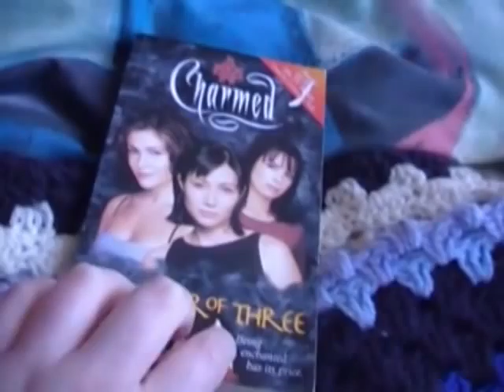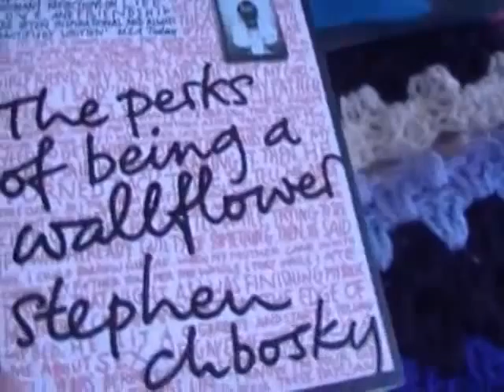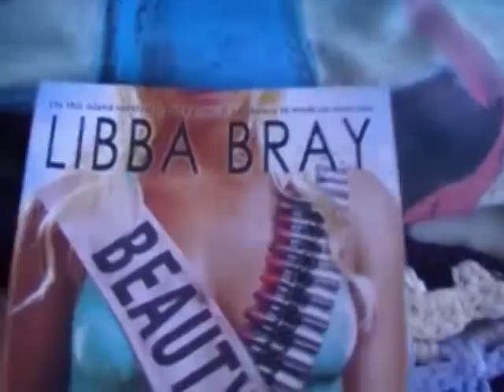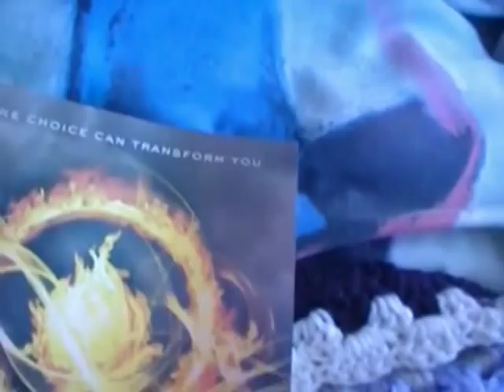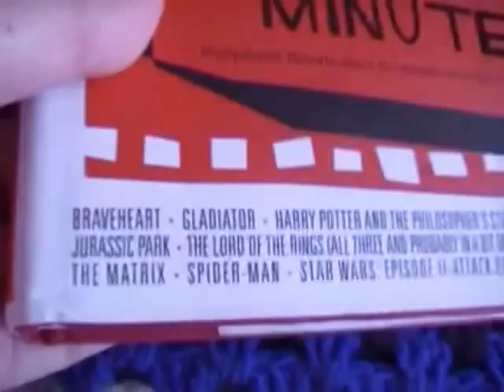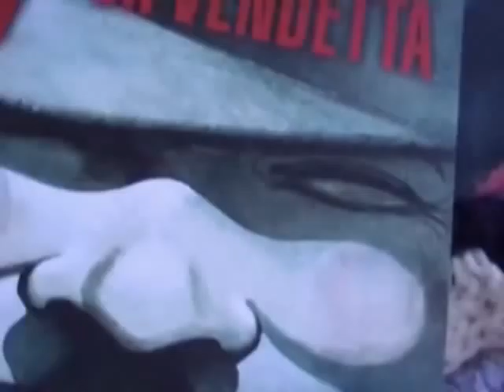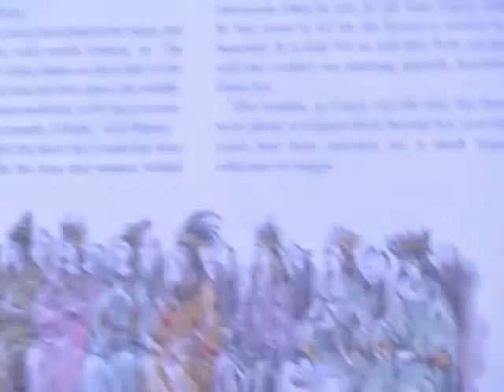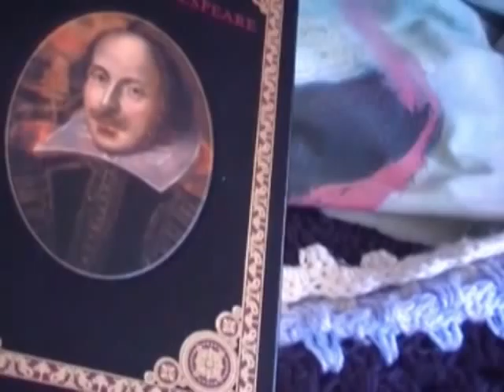Book haul (12 September 2011)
All the books I've picked up over the past month.

Books Mentioned:

Charmed - The Power of Three
Star Trek - The Entropy Effect
The Perks of Being a Wallflower - Stephen Chbosky
City of Bones - Cassandra Clare
Beauty Queens - Libba Bray
Divergent - Veronica Roth
The Emerald Atlas - John Stephens
Movies in Fifteen Minutes - Cleolinda Jones
V for Vendetta Graphic Novel - Alan Moore
The Complete Chronicles of Narnia - C.S. Lewis
The Complete Works of William Shakespeare